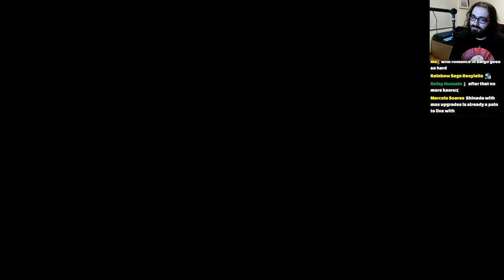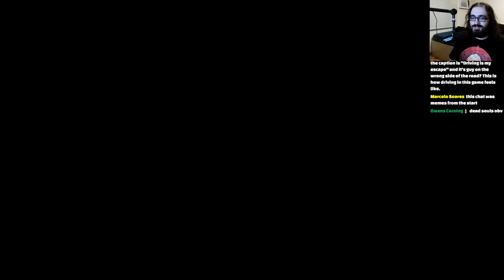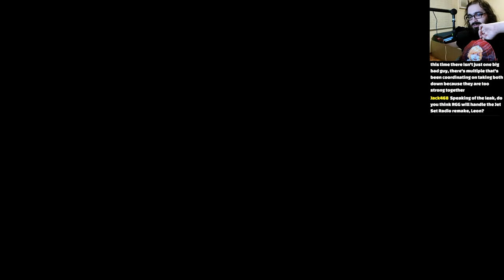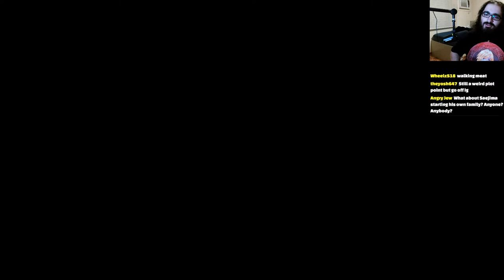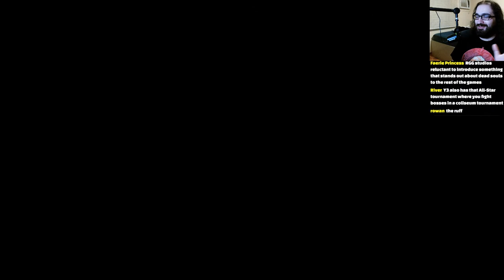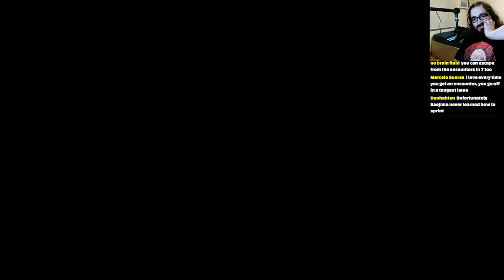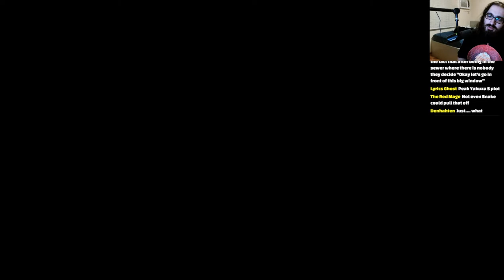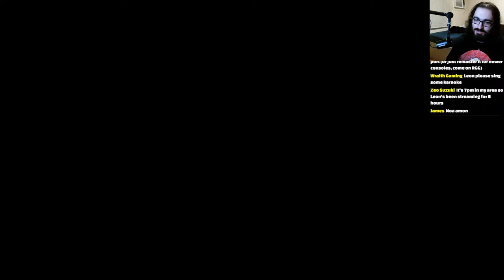Can We Beat Yakuza 5 Without Upgrades?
With Yakuza 4 behind us, now we attempt Yakuza 5 without upgrades. Is it among the easier games for that challenge, or the opposite? We'll find out.